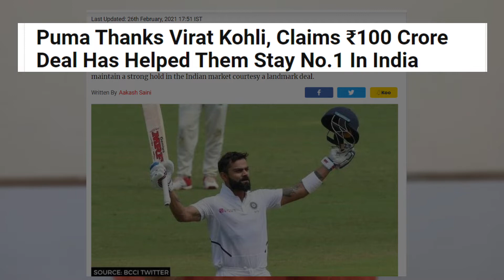Why Virat Kohli Is The Richest Cricketer? Virat Kohli Investments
Correction: 1. Bengaluru yodha is a team owned by Virat Kohli.
                     2. UAE royals is a tennis team owned by Virat Kohli.
Virat Kohli is the richest cricketer in the world, do you want to know why?
you might definitely guess that cricket is the religion in India and Virat is the best player in the world, but let me tell you that Virat Kohli earns 10% of his net income through cricket and 90% comes through other businesses. so, in this video, we will discuss how Virat Kohli turned an entrepreneur and investor from just a cricketer and we will discuss all his investments and businesses.